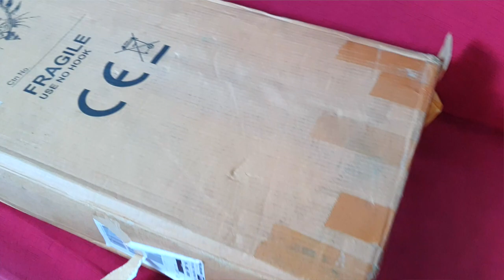Unboxing my ESP EII HORIZON NT 2013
ESP EII HORIZON NTII 2013 MODEL

This is my First ever branded guitar that i bought, so come and join as i unbox this bad ass guitar.